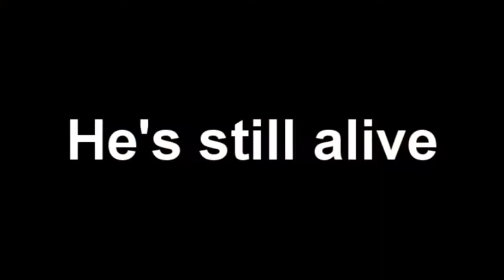Portal 2: SAVING THE WEIGHTED COMPANION CUBE | THE SEQUEL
THE FUCKING SEQUEL IS HERE, Saving the cube in PORTAL 2